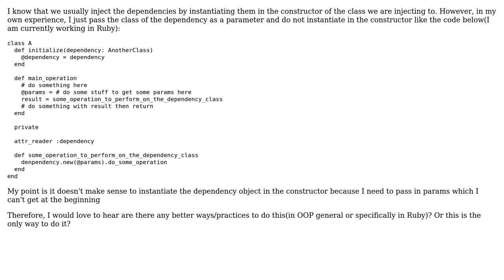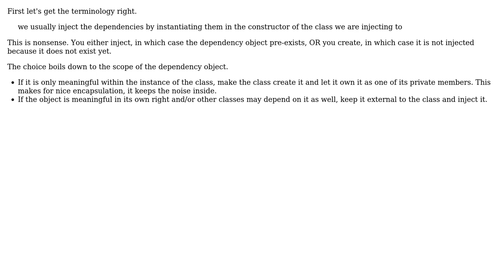Software Engineering: Do you usually instantiate dependency objects in the constructor?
With thanks & praise to God, and with thanks to the many people who have made this project possible! | Content (except music & images) licensed under CC BY-SA | Music | Images & others | With thanks to user Martin Maat user Do Tien user Doc Brown and the Stack Exchange Network Trademarks are property of their respective owners. You are responsible for your own actions.